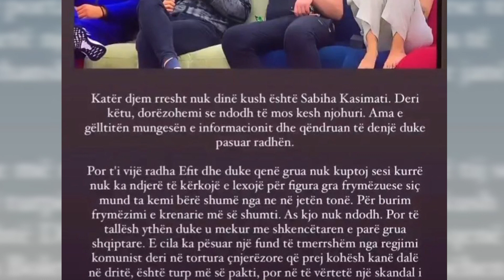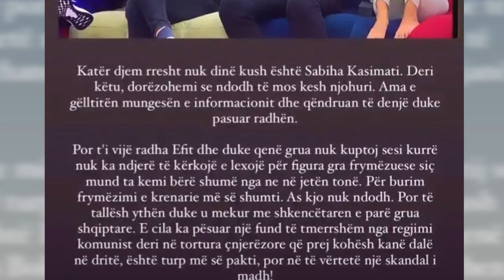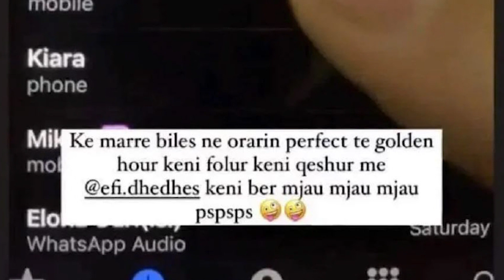Big Brother Vip momentet më pikante, i dalin “mashtrimet” Kiarës/ E mërkurë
𝐀𝐮𝐭𝐨𝐫 : NTV